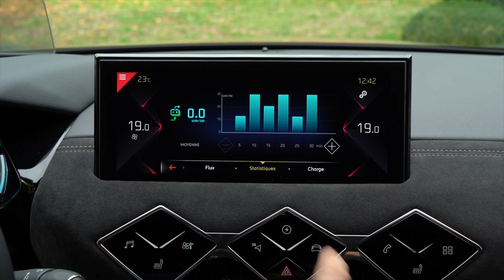DS 3 Crossback E-TENSE: Lujo sostenible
Con su batería de 50 kWh podrás recorrer hasta 320 Km al volante del DS 3 Crossback E-TENSE. Así lo impulsa su propulsor de 136 CV y 260 Nm de par máximo.